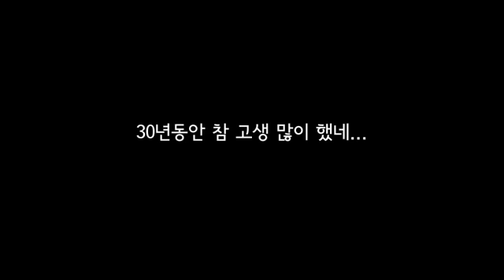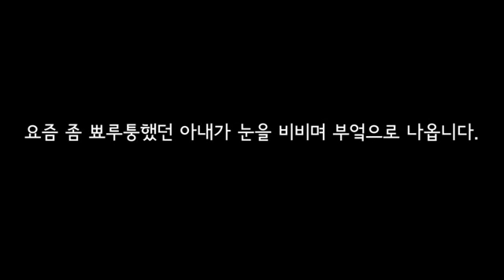[서울사랑공모전 우수] 여보 커피 한 잔해_송은석